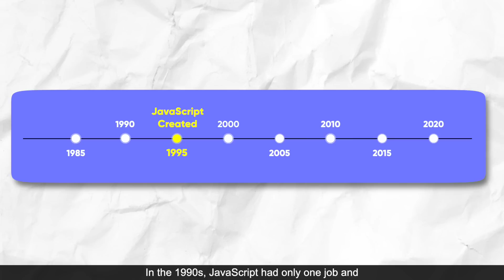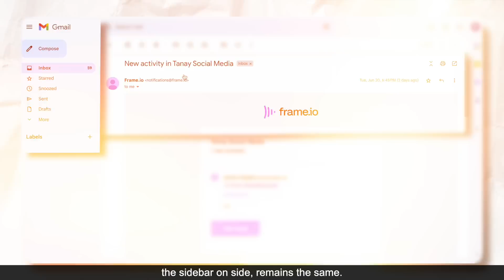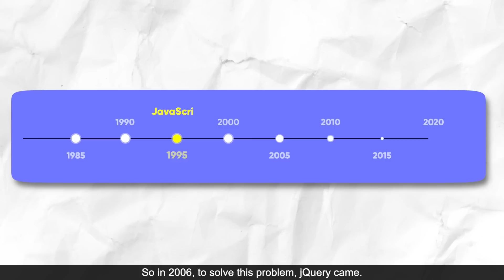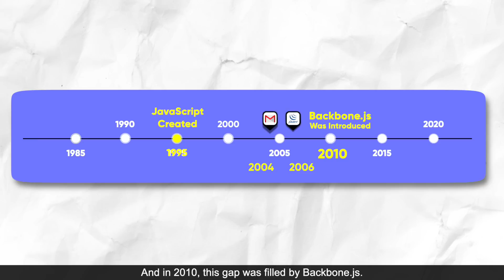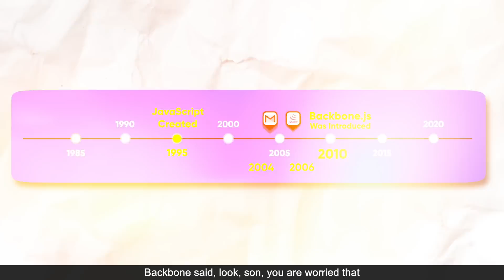How JavaScript Transformed Web Development | Tanay Pratap Hindi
In this video titled "How JavaScript Transformed Web Development," explore the evolution of JavaScript frameworks, from AngularJS to React and Vue. Discover how JavaScript went from being used for basic form validation to powering complex web applications with the introduction of AJAX. Witness the rise of early frameworks like Ember and jQuery, and learn why developers eventually turned to more modern frameworks like Backbone.js, AngularJS, and React. Find out how these frameworks shaped web development and revolutionized the way we build dynamic and interactive web applications.